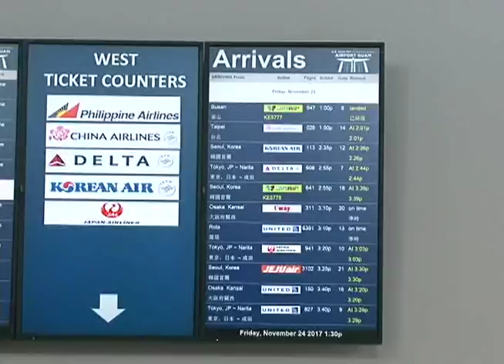Airport activity picks up thanks to holiday travelers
Today, is a time many are spending probably finishing up those Thanksgiving leftovers. Others braving the crowds for those steals and deals at the stores. But, it's also a day when holiday traveling at the airport picks up.